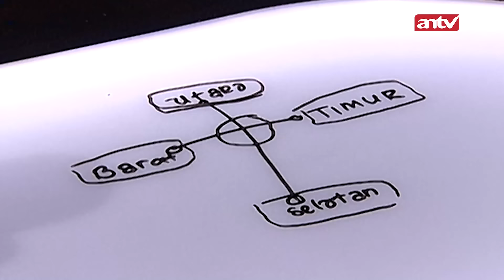Aku Anak yang Tak Diharapkan Hadir! | Karma The Series ANTV | Eps 14 FULL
Saya melihat seorang pria penuh dengan rasa takut dan cemas tanggal lahir berapa yang maksud saya memilih angka kelahiran nomor 27 ada beberapa catatan bahkan ada kata tidak setia tidak setia dan kabur sama istri orang. tampak partisipan masih muda tapi pengalaman hidup sudah banyak kayaknya

Kini beragam tayangan kesayangan anda di ANTV bisa disaksikan kapan saja dalam genggaman tangan. ANTV ANTVofficial ANTVKlik ANTVLovers karma the series antv,karma the series antv terbaru,karma the series antv pesugihan,karma the series antv full movie,karma the series antv roy kiyoshi,karma the series tumbal,karma baik the series antv,karma baik the series antv hamil,karma baik the series antv melahirkan,